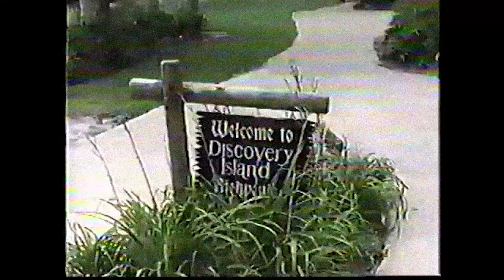The Discovery Island Disappearance - Disney Creepypasta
People have been going for missing for years from this place...

►Written by Mr. Freaky (Freaky Attraction)

MUSIC
► Nebula - myuu

If you like radio drama and mrcreepypasta you will enjoy this story.